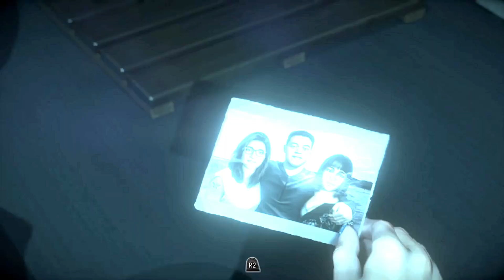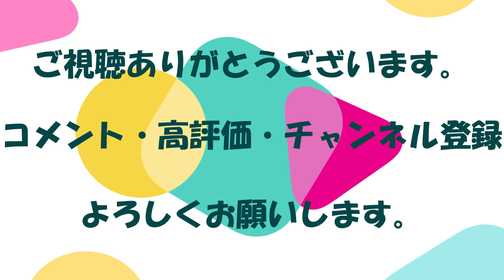#15【ホラー】ルシファーの「UNTIL DAWN(アンティル・ドーン)」実況【Daemon's】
「UNTIL DAWN(アンティル・ドーン)」の実況動画です。